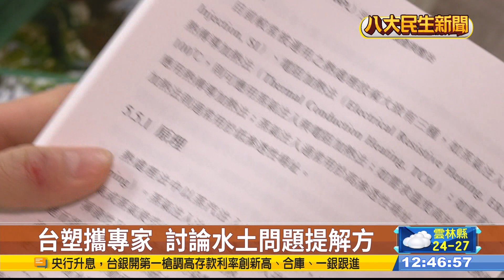台塑產學合作 水土問題提解方 |【民生八方事】| 2023032501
台塑公司重視ESG，對於永續環境的議題提倡不移餘力。和國內專家學者合作，推動台灣土水污染防治技術合作平台，經由平台上的專家學者討論，針對國內土壤和地下水的各式問題，提出解決方案，編撰成技術系列專書，達到教育推廣的目的。